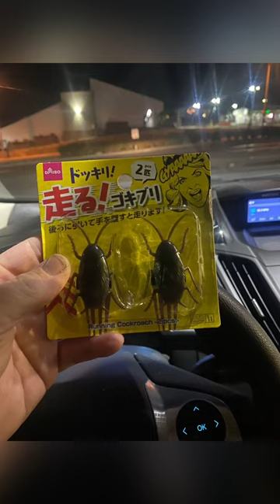Fake cockroach on wheels prank! | Plumber Pranks his wife and son